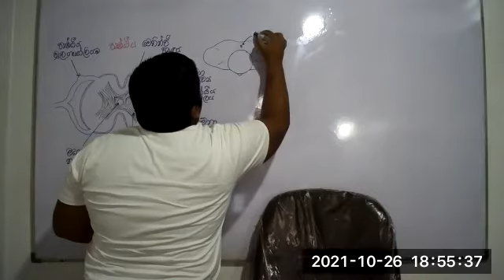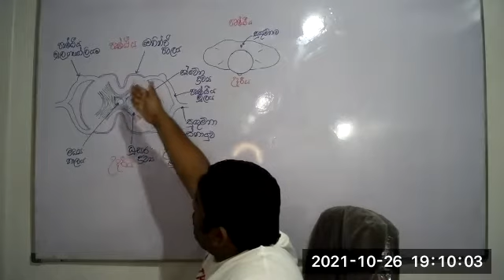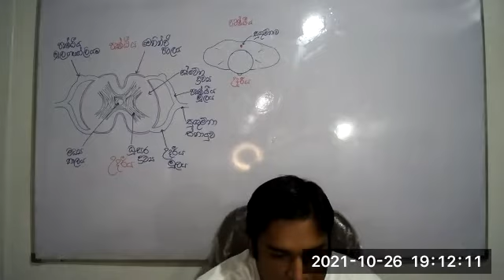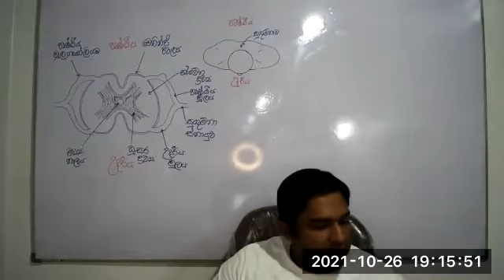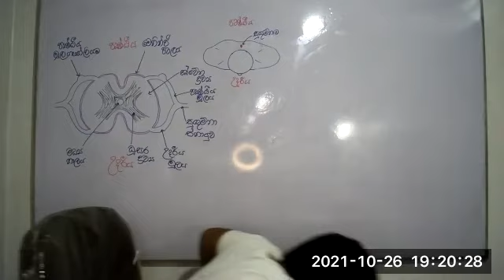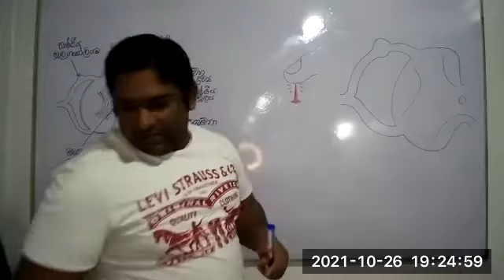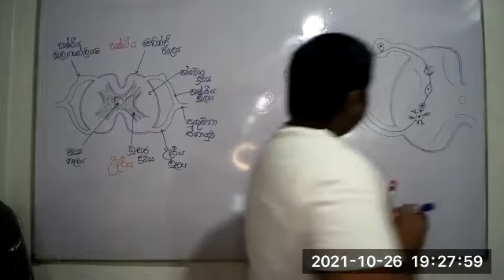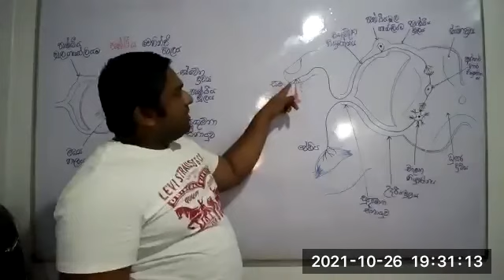Grade 11[Session 06/Medulla Oblongata]2021/10/26#2